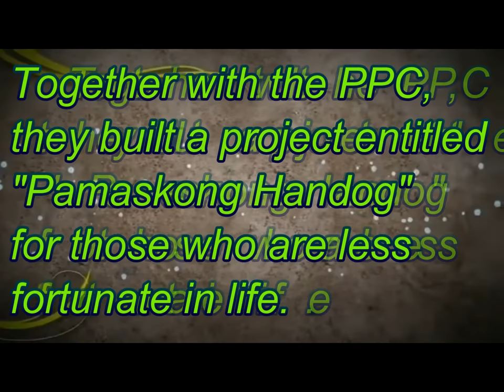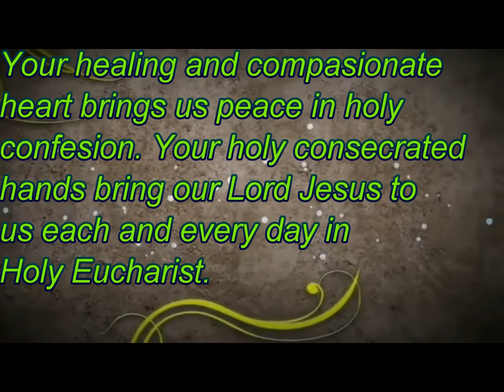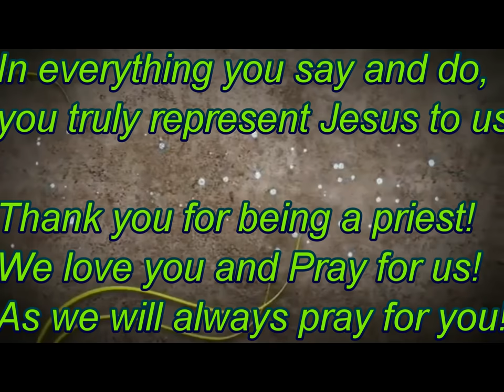Rev. Fr. Homer Policarpio.mp4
It is a simple tribute to our singing priest for his fifth year anniversary at Sto. Domingo Parish.